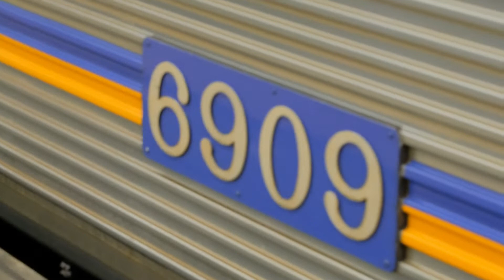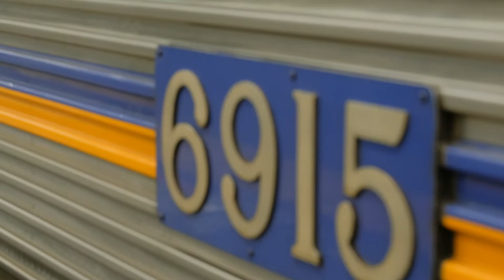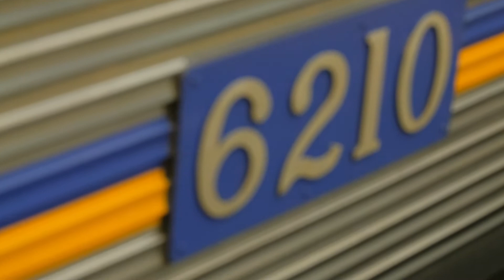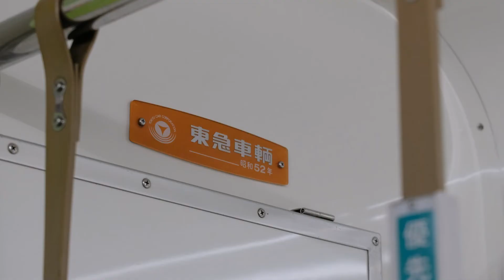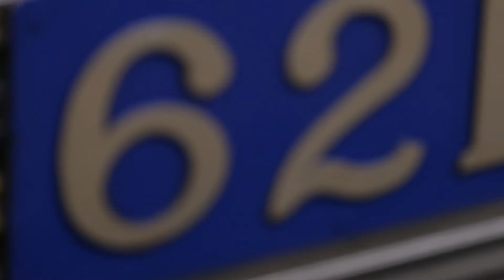南海6000系記録その17 なんば駅6000系発着 コンプレッサー音